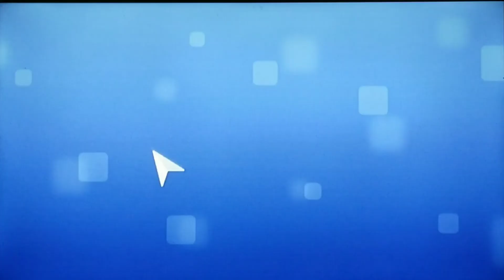Just Dance 2021 Wii Without Me (Extreme Version)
I'm Finally done with every song and alternative now time to move on to kids songs which should be the very last thing for this game sadly